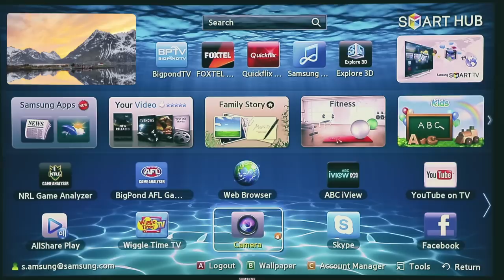Recording Live TV - Samsung Smart TV